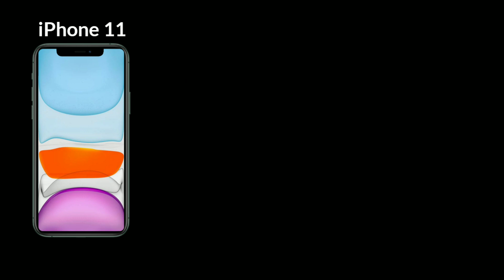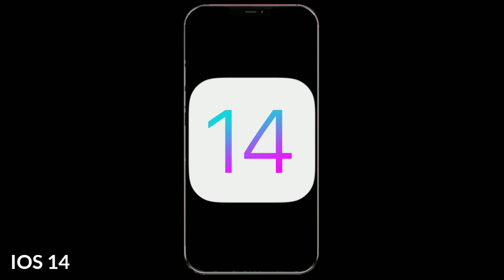iPhone 12 | 12 Pro | 12 Pro Max | Leaks & Price Specification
tags.
iphone 12 pro
,iphone 12
,iphone 12 price in india,
iphone,iphone 12 leaks,
ios 14,iphone 12 price,
iphone 12 camera,
apple leaks,
iphone 12 hands on,
matt talks tech,
iphone12,
apple,
ios
iphone 12 pro
,iphone 12
iphone,iphone 12 leaks,
iphone 12 camera,
apple leaks,
matt talks tech,
iphone12,
apple,
iosiphone 12 pro
,iphone 12
iphone,iphone 12 leaks,
iphone 12 camera,
apple leaks,
matt talks tech,
iphone12,
apple,
iosiphone 12 pro
,iphone 12
iphone,iphone 12 leaks,
iphone 12 camera,
apple leaks,
matt talks tech,
iphone12,
apple,
iosiphone 12 pro
,iphone 12
iphone,iphone 12 leaks,
iphone 12 camera,
apple leaks,
matt talks tech,
iphone12,
apple,
ios
iphone 12 pro
,iphone 12
iphone,iphone 12 leaks,
iphone 12 camera,
apple leaks,
matt talks tech,
iphone12,
apple,
ios
iphone 12 pro
,iphone 12
iphone,iphone 12 leaks,
iphone 12 camera,
apple leaks,
matt talks tech,
iphone12,
apple,
ios
iphone 12 pro
,iphone 12
iphone,iphone 12 leaks,
iphone 12 camera,
apple leaks,
matt talks tech,
iphone12,
apple,
ios
iphone 12 pro
,iphone 12
iphone,iphone 12 leaks,
iphone 12 camera,
apple leaks,
matt talks tech,
iphone12,
apple,
ios
iphone 12 pro
,iphone 12
iphone,iphone 12 leaks,
iphone 12 camera,
apple leaks,
matt talks tech,
iphone12,